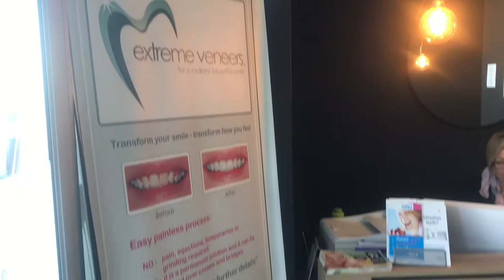The Urban Dentist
The Urban Dentist in Pretoria - Olympus

Olympus Drive - Olympus Village Mall - Shop 19